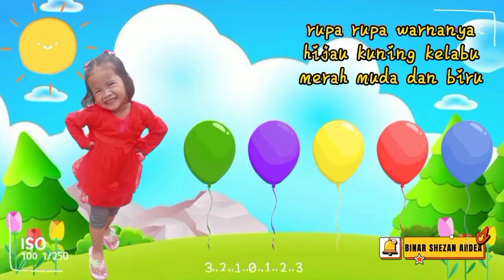Balonku Ada Lima 🎈🎈|| Lagu Anak Indonesia || Lagu Anak Populer || Lirik Animasi